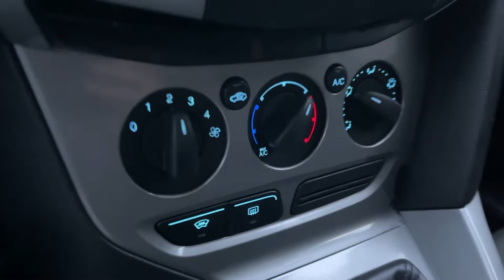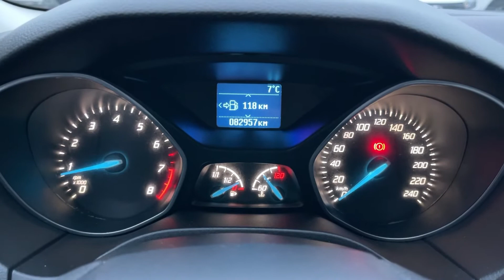Мини обзор. Ford Focus III. 2012.